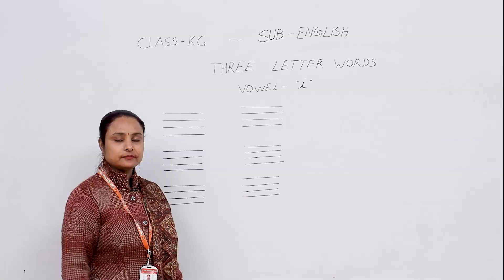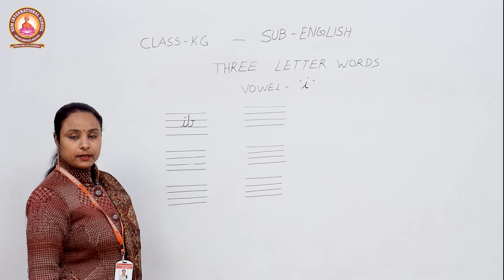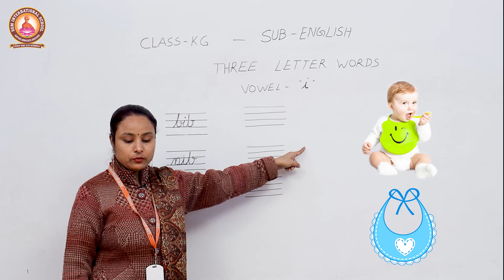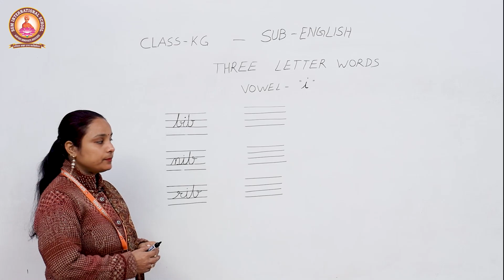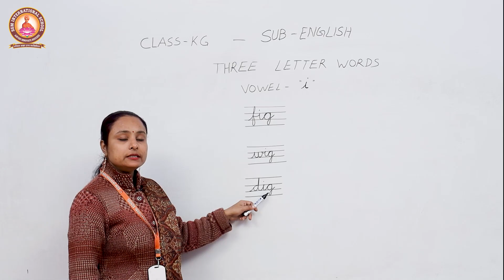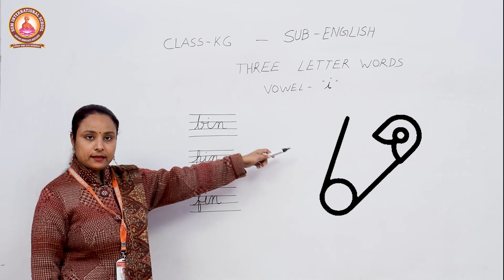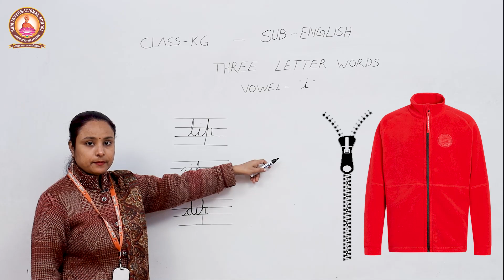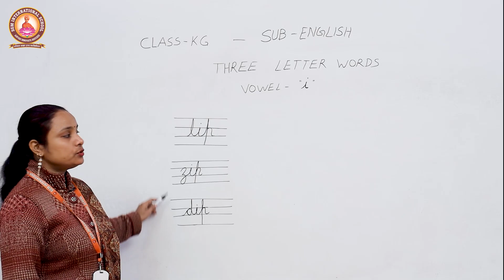ENGLISH - CLASS- KG ( Three Letter Words Vowel "I" By MINU HANDA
SGM International School, Indira  Nagar, Kanpur has  started digital class room so the knowledge can  reach to the students  in creative & innovative manner.  School is uploading the videos regularly on our You tube channel .
Kindly watch our videos .